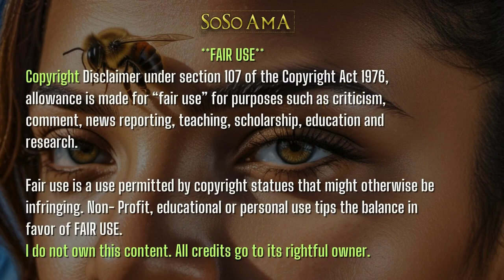🐝 Zoned in on - Dambalah🐍